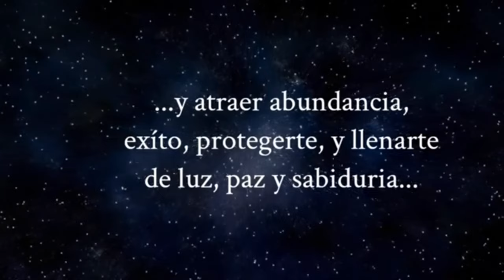¡ FABRICA TU VARITA MÁGICA !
En esta master class vas a aprender a crear tu varita mágica.